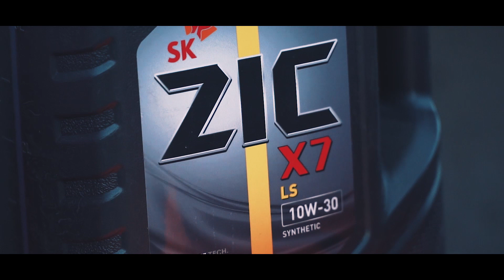УАЗ Буханка. Не бросайте меня ночью в лесу!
Огромное спасибо за работу над авто "Гараж 4х4". Тюнинг и ремонт любых авто